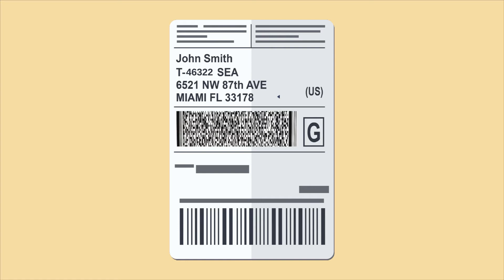CSF - Ocean Service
SERVICE ALERT: Ocean Shipments

🛥 Thinking about trying our Ocean Shipments service but not sure when to, or why to use it?

✅ Have bulky items you want to ship to Trinidad?
✅ Don't want to pay any online purchase tax?
✅ Want a possibly more cost-effective way to bring in your items?

Then check out this video for some more details!